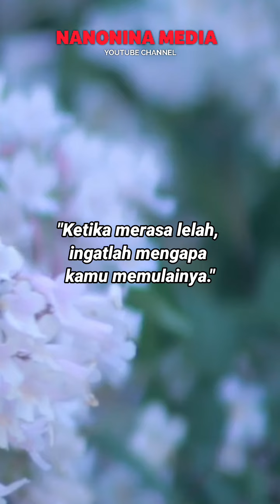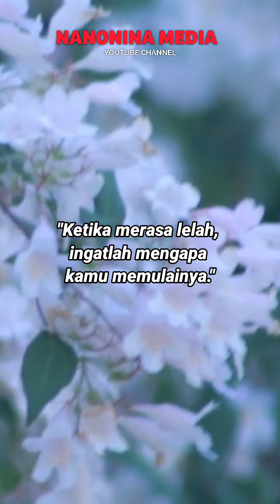selfreminder motivasi semangat hikmah kehidupan islam